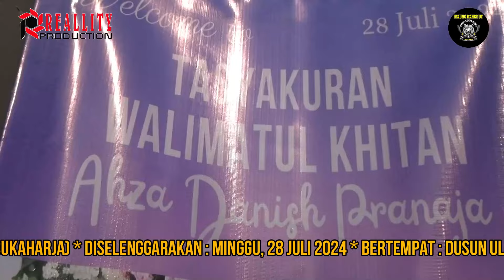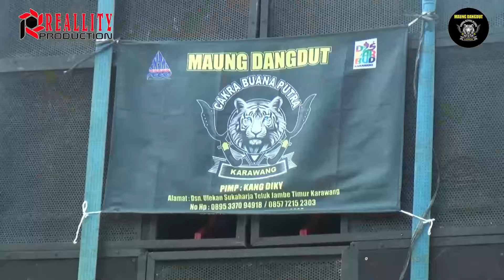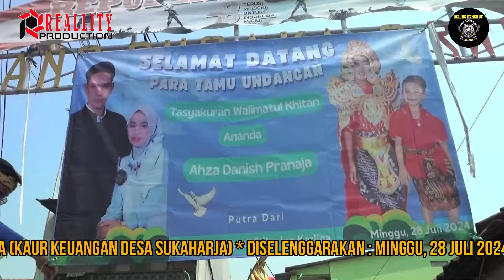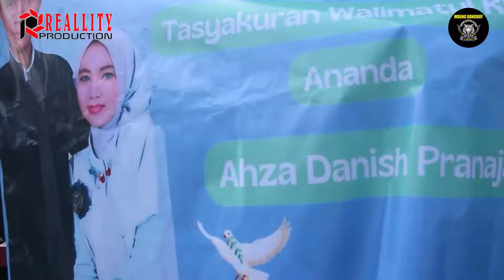KHITANAN AZHA DANISH PRANAJA *putra bpk. mulyadi / ibu Ina Karlina Ulekan Telukjambe Timur Karawang